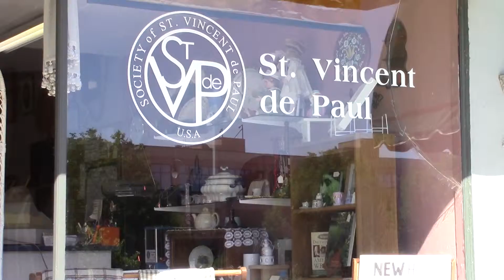St Vincent De Paul Thrift Store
St. Vincent De Paul is a family friendly thrift store with low prices!

Hours:
Monday-Wednesday: 9am-5pm
Thursday-Friday: 9am-2pm
Saturday: 10am-1pm
Sunday: Closed